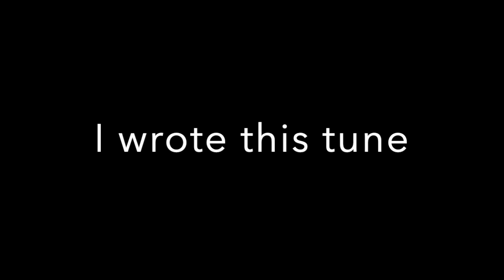blog487-sax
This video is about blog487-sax